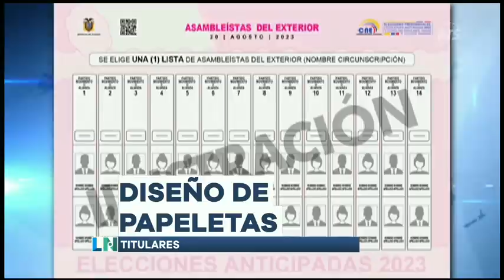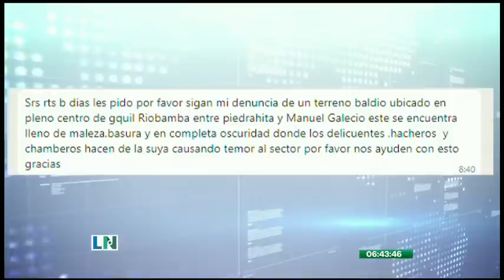El Despertar de la Noticia: Programa del 23 de Junio de 2023